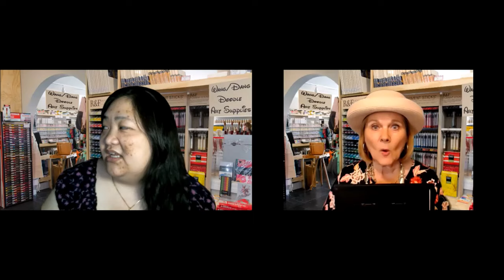Night of the Grawlix!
GreenMan Theatre Troupe presents “Night of the Grawlix,” an online evening of five 10-minute plays by Craig Gustafson.  Gustafson, a frequent GreenMan director, is a member of the Dramatists Guild of America.  Several of his plays are published in anthologies: “Lending a Hand ” and “A Cheap Maid in Chasteside ” currently; “Save Me, Myron Glick!” later this year.

There is no admission fee, but a donation to GreenMan Theatre Troupe would be appreciated

Join GreenMan for plays that are satirical, farcical, heart-rending and horrifying:

0:00 - Introduction

1:16 - “Grave Matters” – Comedy
TIME: Evening.  Winter.
PLACE: A small conference room in an Illinois Starbucks.
A suburban man meets with funeral planners, trying to take care of his family while getting the best deal.
Flint McGregor: Jack Smith
Bridget Quazar: Michele Butcher
April Springs: Autumn Burns
Puddintame: Mike Lanners
Oceana Grock: Linda Spadlowski

14:20 - “Gilbert Doesn’t Like You” – Horror
TIME: Early evening on a black, stormy spring day.
PLACE:  A suburban living room.
A young daughter tries to calm her mother, who is terrified by thunderstorms.  She fails.  Very, very badly.
Ilona: Christine Pfenninger
Carol:  Amalia Pfenninger

21:10 - “Speaking Asian” – Comedy
TIME:  A sunny Saturday morning.  Not too long ago.
PLACE:  The Wang/Dang Doodle, an arts supplies store in Naperville, Illinois.
A sadly typical day for two Asian-American women who run an arts supplies store.  They deal with customers of low sensitivity and lower intelligence.
Susan Dang: Michelle Ho
Doris: Karin Kramer
Jennifer Wang: Patty Yuen
Arn: Matt Johnson
Mr. Tulip: James Turano

33:02 - “No Irish Need Apply” – Comedy
TIME: A lovely fall day in 1854.
PLACE: Braintree, Massachusetts.  The library in the home of the Honorable August Q. Crumblewoody.
In 1854 Massachusetts, an anti-Irish Judge interviews applicants for a household maid position.  They’re German, French and Italian.  They’re not Irish.  Really.
The Honorable August Q. Crumblewoody: Steve Sturm
Margaret: Julane Sullivan
Lulu: Alisha Keane
Zuzu: Kasandra Hesek
Pupa: Margie Gustafson

46:35 - “[Brackets]” – Drama
TIME: Scene 1: Late June, 2020.  Scene 2: Early August, 2020.
PLACE: Lombard, Illinois.  Charley’s home; specifically, his office.
An elderly newspaper editor and his daughter clash over his censoring of his wife’s last words.
Charley: Dennis Stewart
Jackie: Lori Rohr